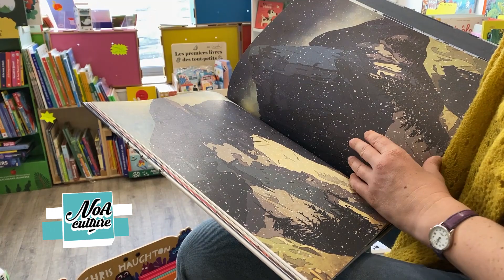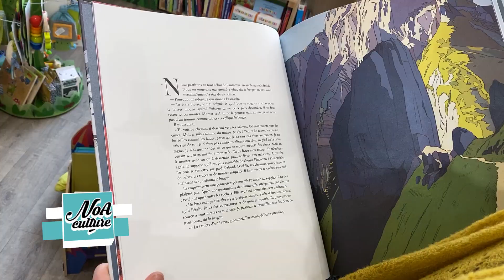Le "Coup de cœur" du libraire en Nouvelle Aquitaine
Amandine Barascut de la librairie "Les oiseaux livres" à St Yrieix La Perche en Haute Vienne. Son coup de cœur de lecture : "Le Berger et l'Assassin" de Henri Meunier et Régis Lejonc deux auteurs jeunesse . Le Berger et l'Assassin est une nouvelle qui rappelle par son ambiance les œuvres provençales et âpres de Pagnol avec ces grands espaces et cette montagne fascinante et sauvage. Illustrée par de grandes planches de dessins tout en aplats de couleur de Régis Lejonc.
 "Qui que tu sois, la montagne est plus dangereuse que toi".